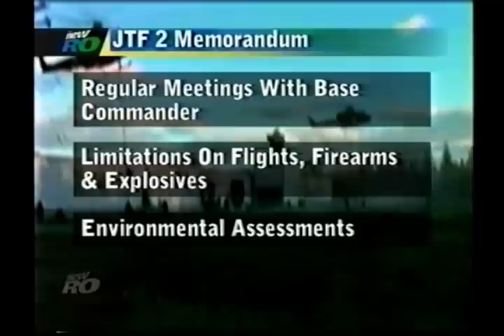JTF2 Peace Treaty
Canadian special forces unit tries to be a better neighbour;  James Hendricks reports on their peace treaty